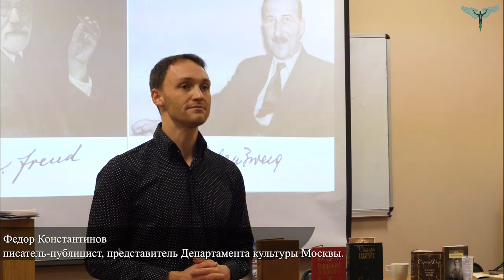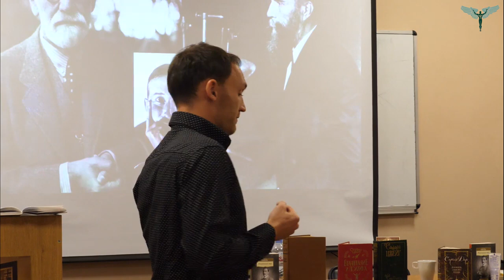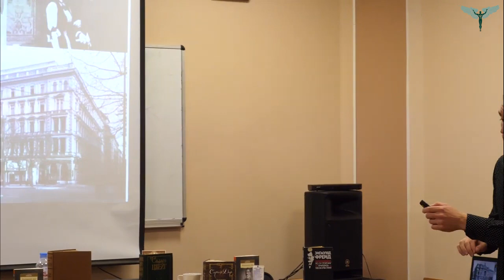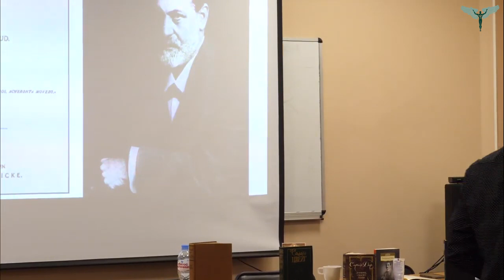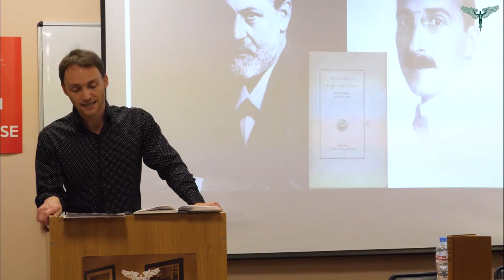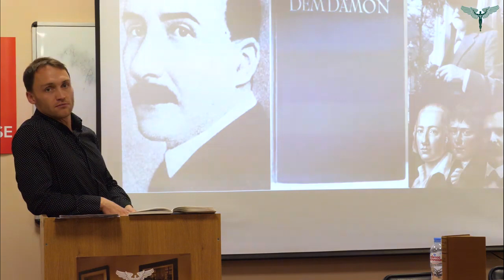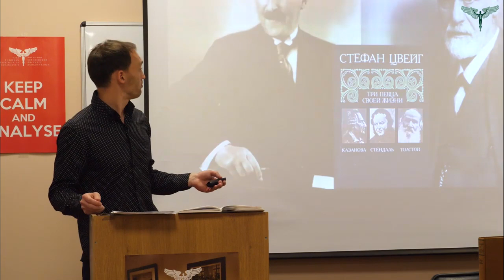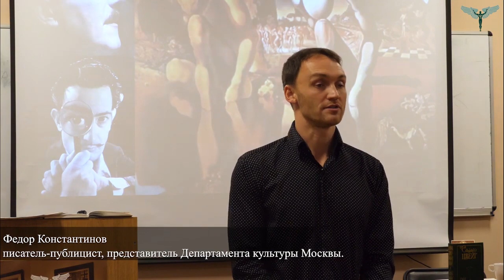Зигмунд Фрейд и Стефан Цвейг, история дружбы // Sigmund Freud und Stefan Zweig // Fedor Konstantinov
Отец психоанализа, профессор Зигмунд Фрейд, и первый щеголь Австрии, писатель Стефан Цвейг, дружили больше тридцати лет. Их обширная переписка (в России до сих пор полностью не опубликованная) берёт своё начало в середине 1908 года и окончательно прерывается лишь смертью почтенного Фрейда. Когда утром 26 сентября 1939 года состоялась кремация его тела в Голдерс-Грин, надгробные речи произнесли: невролог Эрнест Джонс (ученик и первый биограф Зигмунда Фрейда) и как раз Стефан Цвейг, кому профессор доверял свои самые сокровенные и откровенные идеи, переживания, рабочий архив, черновики лекций….

Важно понимать, что духовное родство Цвейга и Фрейда, многолетняя дружба Цвейга с его младшей дочерью Анной Фрейд, сделали знаменитого автора «Письма незнакомки» одним из самых близких людей их семьи. В течение жизни Стефан Цвейг нередко знакомил «почтеннейшего господина профессора» с гениальными современниками, иногда, как в случае с Роменом Ролланом и Жюлем Ромэном, даже брал на себя миссию переводчика. Другой известный гость из числа тех, кого писатель привёл в дом Фрейда уже в Лондоне – художник Сальвадор Дали, который после знакомства с отцом психоанализа сделал на кусочке бумаги набросок Фрейда в виде «бургундской улитки».

Фёдор Константинов, эксперт по биографии и творчеству Стефана Цвейга, впервые рассказывает все малоизвестные факты большой дружбы двух значимых людей европейской культуры. Зачитывает редкие письма, свидетельства, документы, откровения современников, «воссоздавая» голоса и мысли главных героев, которых прежде никогда не было слышно в таком ключе – ключе Истины!